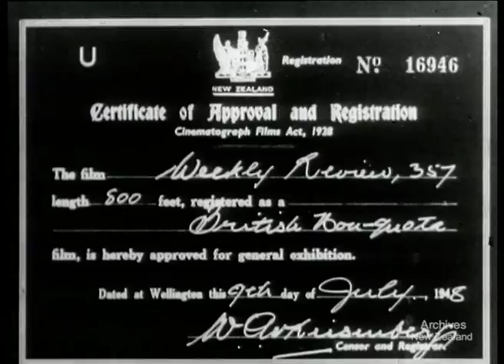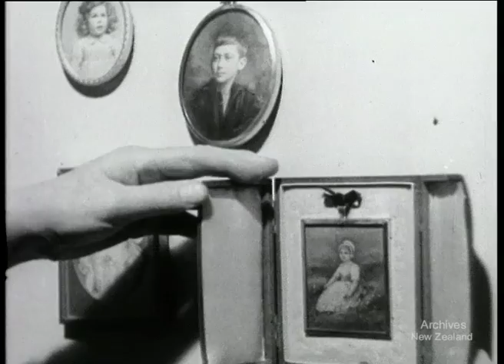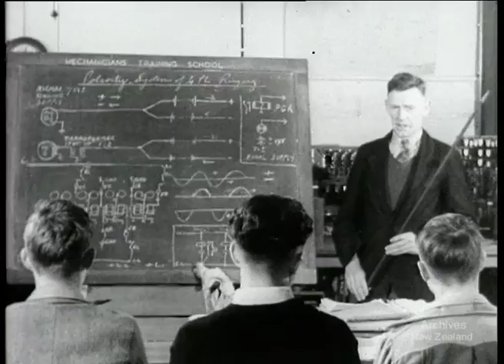Weekly Review No. 357 (1948)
WELLINGTON. PARLIAMENT OPENS
NEW ZEALANDERS. TWO ARTISTS
TRENTHAM. P. & T. TRAINING CENTRE